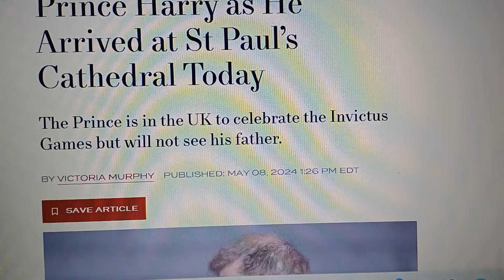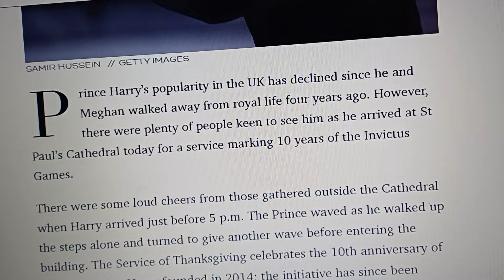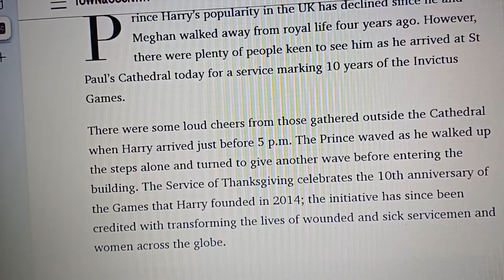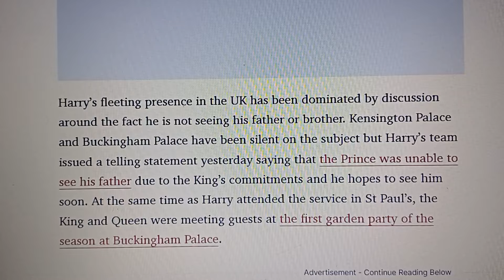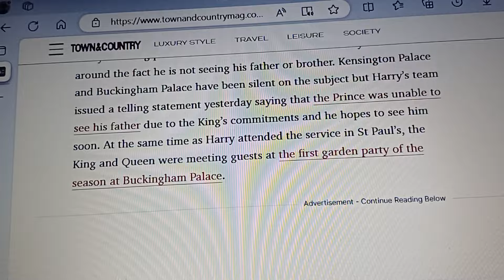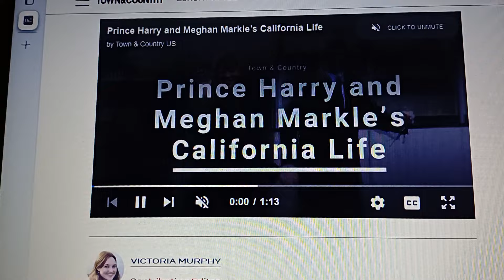PRINCE HARRY MET WITH LOUD CHEERS OUTSIDE SAINT PAUL'S CATHEDRAL IN LONDON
As Prince Harry arrived at Saint Paul's Cathedral for the Invictus Service commemorating the 10-year anniversary of the Invictus Games, the atmosphere was electric with anticipation. Thousands of supporters lined the streets, their cheers echoing through the air, a testament to their admiration and respect for the prince's dedication to the Games and its participants. Not a single boo was heard, only waves of applause and heartfelt cheers welcoming Harry with open arms. BRAVO, Harry!